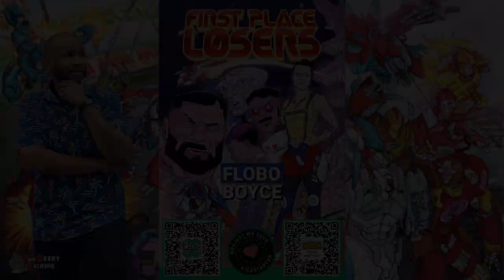Gear Up for Mechs and Mayhem: First Place Losers with Flobo Boyce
Flobo Boyce is a comedian, baseball journalist and a comic writer with his newest series called: First Place Losers. If you love the Mechs from the 90s like Robotech, Mech Warrior and others, this is the comic for you. Moving from the Flatlands of New York to Los Angeles, his love of the Entertainment industry does not stop as we talk about the comic series, characters, who his favourite wrestlers are and is he happy that Angel Hernandez is gone from MLB?